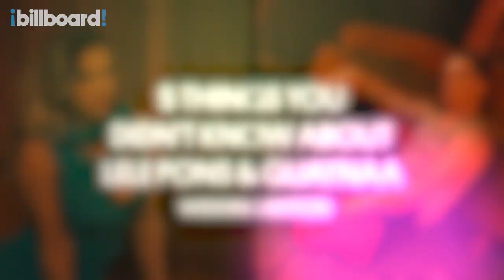Here Are Five Things You Didn't Know About Lele Pons and Guaynaa | Billboard Cover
Here are five things you didn't know about Lele Pons and Guaynaa.